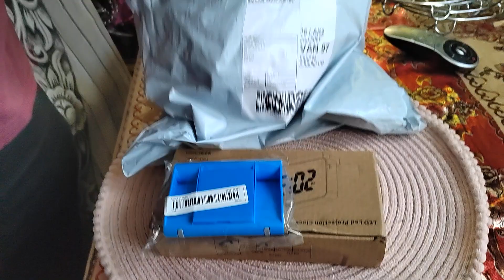আমার পার্সেল আসলো কিছু প্রয়োজনিয় জিনিস //Beleth Bangla //Anitas kitchen //Bangole vlogs //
আমার_ কিছু_পার্সেল_আসলো